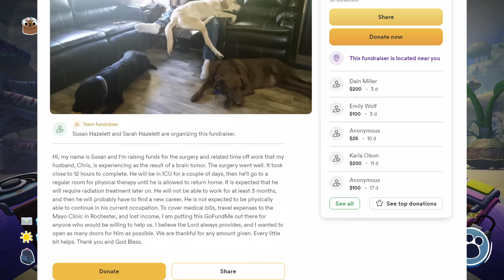🦴 Triffany Temple Mysteries & 🍫 Chocolant 🍔 BUGSNAX Let's Play - 45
Anything Helps, Thank You! 🙏

"Bugsnax takes you on a journey to Snaktooth Island, home of the legendary half-bug half-snack creatures, Bugsnax. Invited by intrepid explorer Elizabert Megafig, you arrive to discover your host nowhere to be found, her camp in shambles, and her followers scattered across the island alone... and hungry!